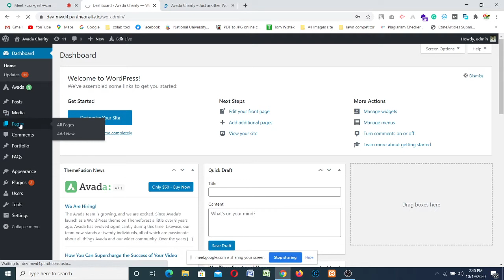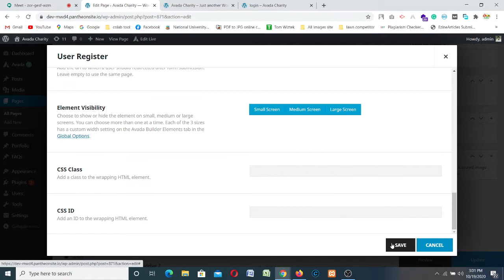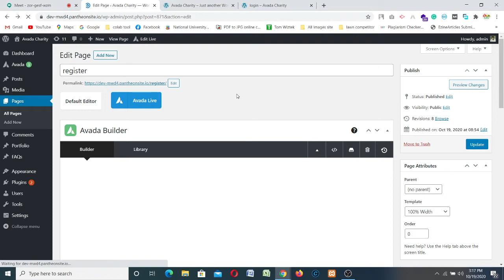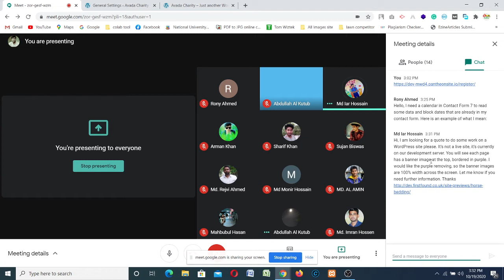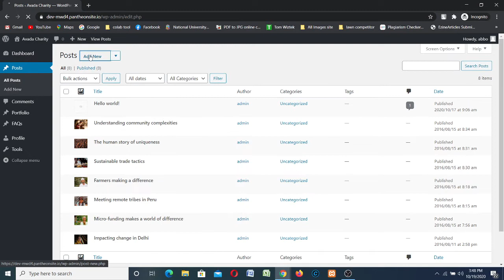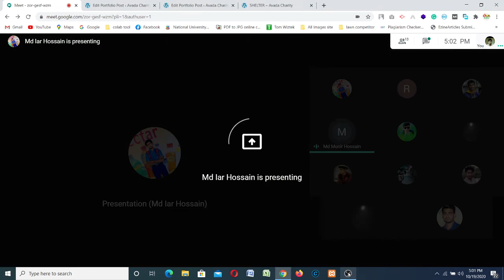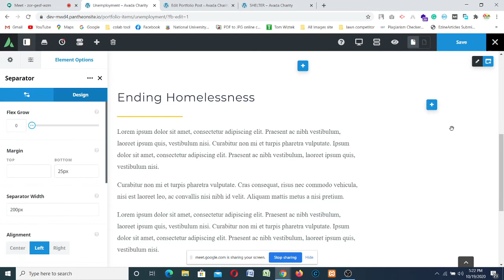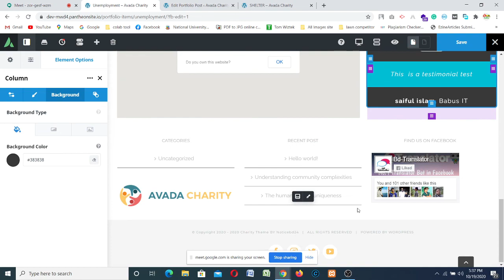Manikganj Web Design and development Batch- 4 class 34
In This class we discuss how to make a complete charity website and how to use Avada theme.